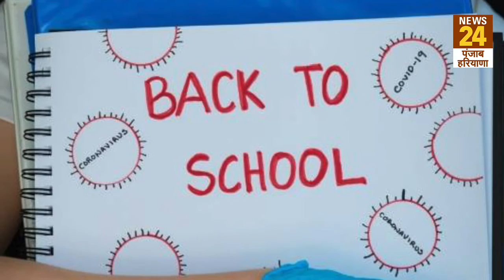हरियाणा के स्कूलों में फैल रहा कोरोना, 147 बच्चे कोरोना पॉजिटिव, प्रशासन में हड़कंप